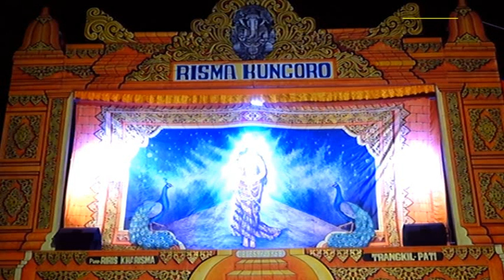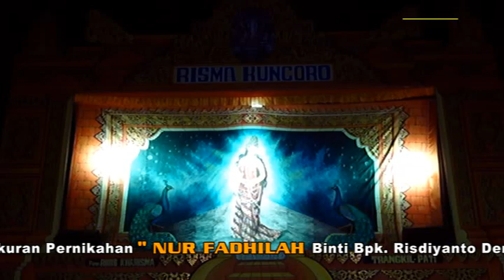Sw Kethoprak RISMA KUNCORO 02 Gambyong